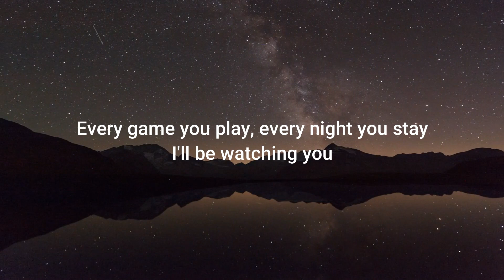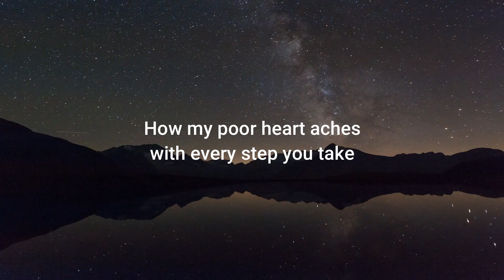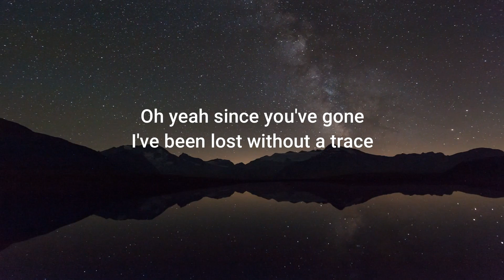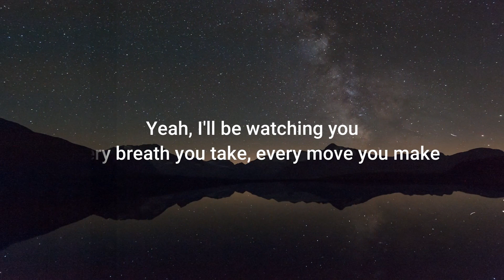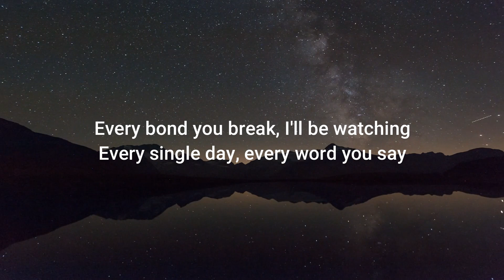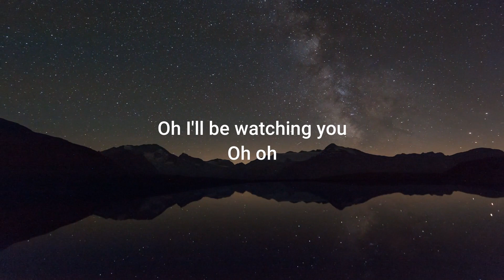Every Breath You Take (lyrics) - Music Travel Love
Song: "Every Breath You Take" - Cover by Music Travel Love